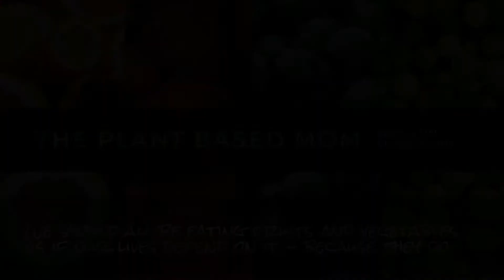Wellness Wednesday #5 - #8 | FOUR Weigh In's | October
Today I'm sharing all of my weigh in's for the month of October! I filmed them but never got the chance to upload them.

Thanks for joining me in my plant based journey! I hope to inspire you and to be inspired by you! Join me! A year from now you may wish you had started today! Also...

Wanna be Fitbit Friends? Here is my profile so you can friend me. Message me so I know to include you in my challenges!

It's all about whole food, plant based living, weight loss, exercise, health, and the plant based family. My goal is to lose weight, reverse disease i.e. Type 2 diabetes & high blood pressure, get healthy, and help others do the same.

My hearts desire is to help other moms help their kids learn to eat and love a whole foods, plant based diet. Today, 1 in 3 children are obese! It used to be 1 in 10! Something has got to change!

Also, I want to help people understand that their health issues are not always hereditary. The type of food you eat can lock and unlock your genes! I'm here to tell you that you can change your health destiny! I'm living proof! I have successfully reversed Type 2 diabetes. I have yet to conquer my high blood pressure but that is next on my list! You better believe that I'm going to emerge the victor! *smile*

I have lost 40 pounds to date, but I gained back 10. I still have quite a lot of weight lose. about 89 pounds! Yikes! Once I reach that goal I will re-evaluate everything and make a final weight goal.

Music Credits